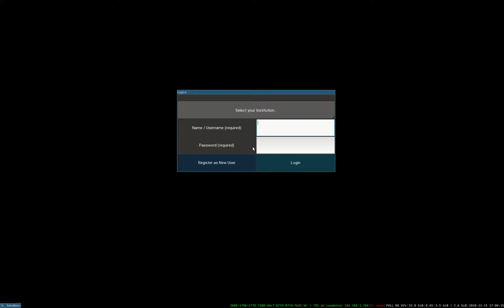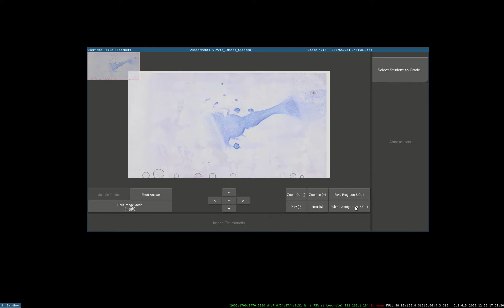Olyvia Images Demo